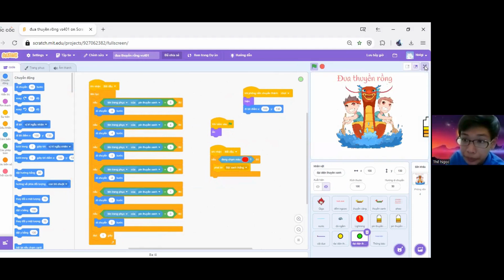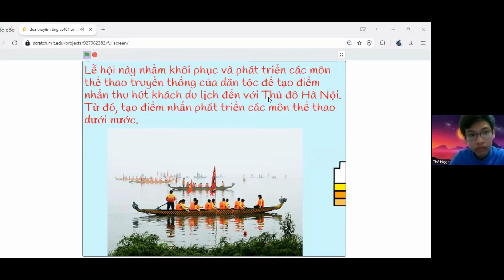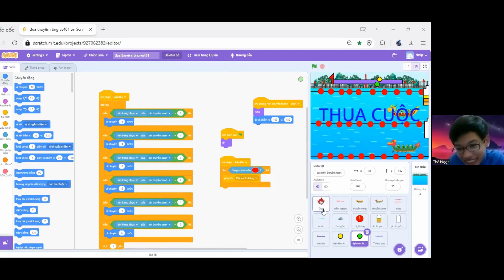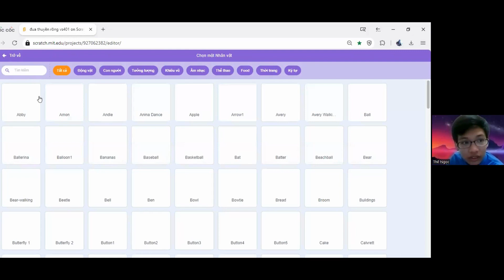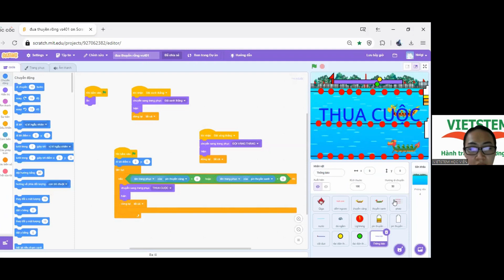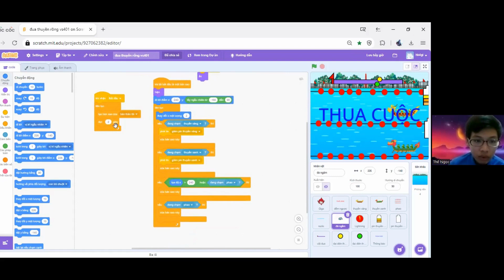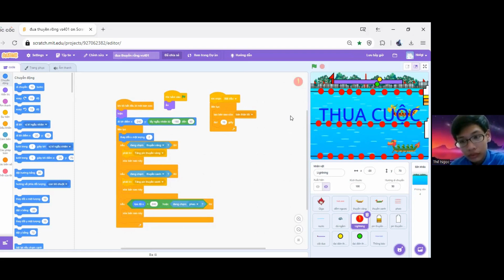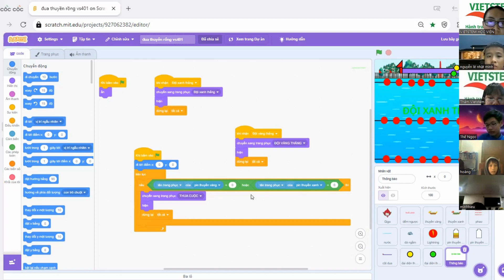Đua Thuyền Rồng - Nguyễn Thế Ngọc - Lớp lập trình Scratch VS401